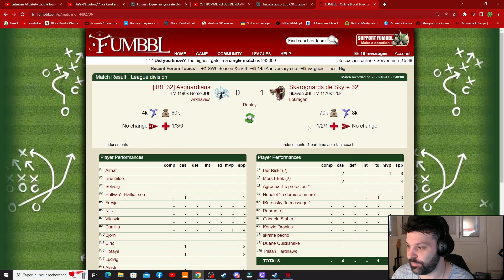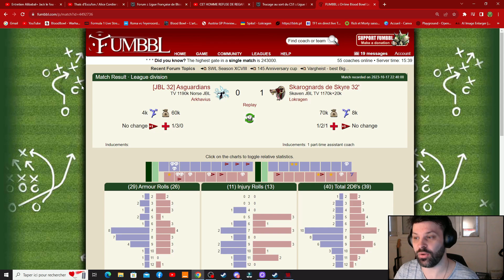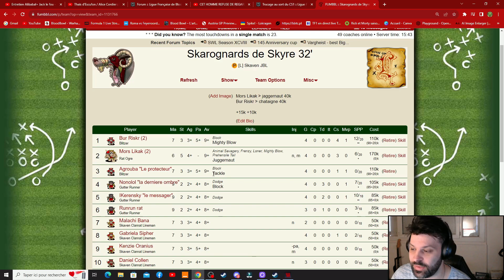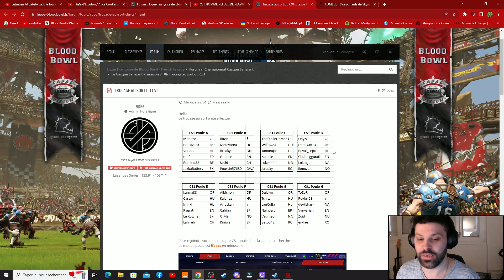TUTO comment bien gerer votre championnat